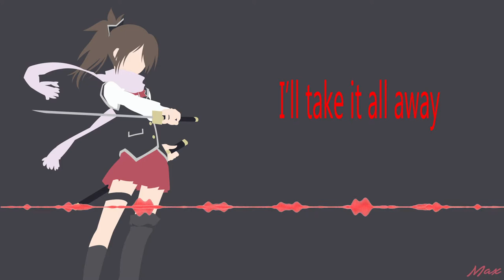Nightcore - Heavyweight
Song: Heavyweight
Artist: Redmoon & Meron Ryan

Anime: Trinity Seven